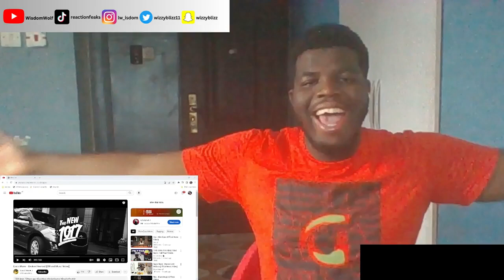Gucci Mane - Broken Hearted | Wisdom Reacts To The Newest Gucci Mane Music Video!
Thanks for the 163 subscribers!!!, let’s get to 170 by the month’s end.